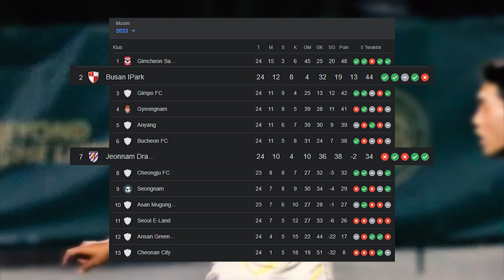CARA LICIK PEMAIN LAWAN HENTIKAN ASNAWI!!! Busan IPark vs Jeonnam Dragons | K League 2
Asnawi Mangkualam menjalani laga terbarunya bersama Jeonnam Dragons melawan Busan IPark. Pemain Busan IPark mencoba mencederai Asnawi dengan melakukan sikut ke dada mantan pemain PSM Makassar itu. Tentu ini hal amat membahayakan kondisi pemain kesayangan Shin Tae-yong itu. Namun anehnya wasit pertandingan sama sekali tak memberikan kartu kepada pemain Busan dan malah membiarkan Asnawi terkapar di tanah meringis kesakitan.